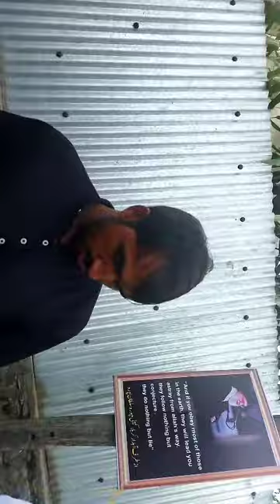Musafir Kora Manz Bandwans | New Kashmiri Noha 2021 | Asif Ali Rather